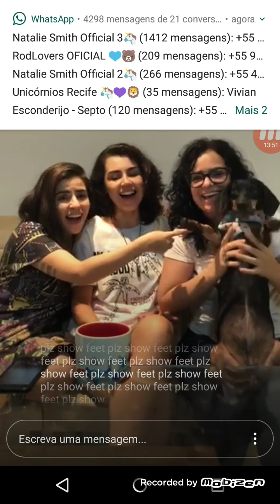Live do esconderijo